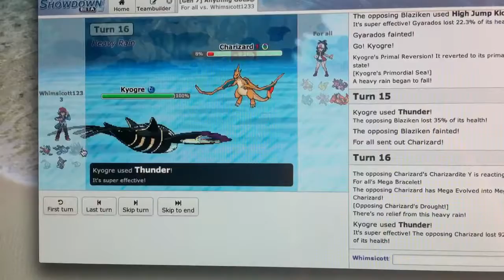Pokemon Showdown (Full water type team)